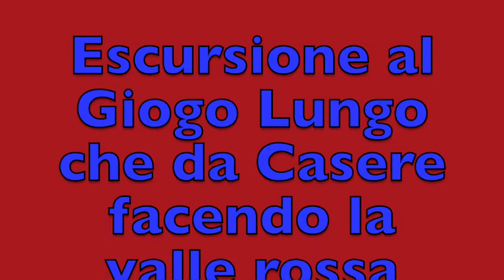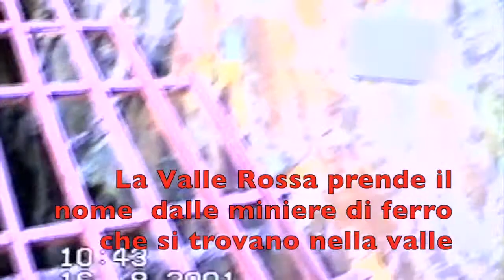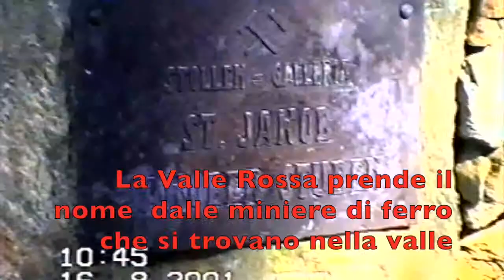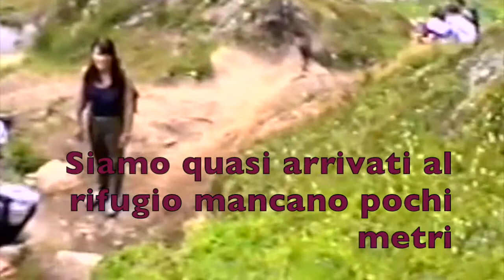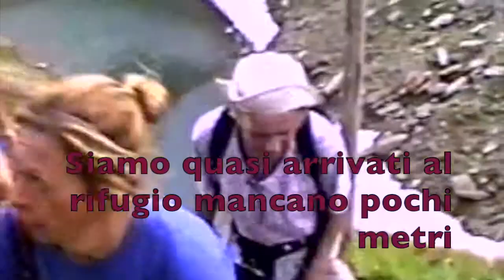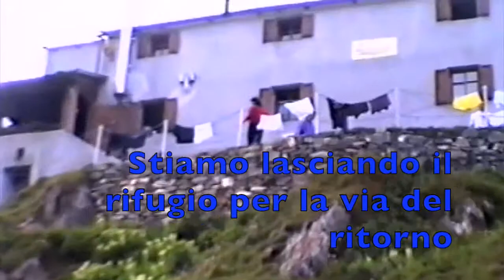Escursione al Giogo Lungo in Valle Aurina Averardo Vallicelli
L?Escursione in valle Aurina al Giogo Lungo
organizzata dal soggiono a Valles
il 16 Agosto 2001